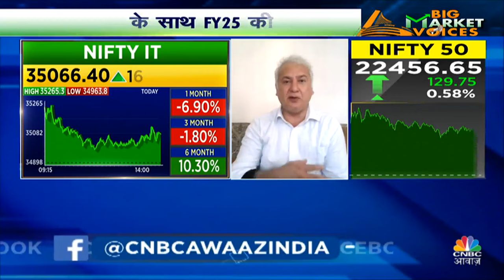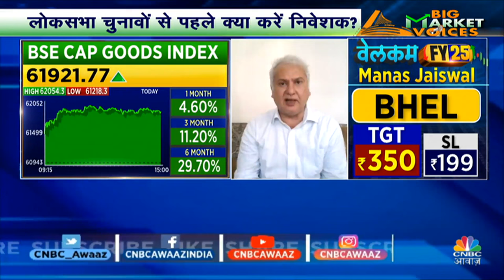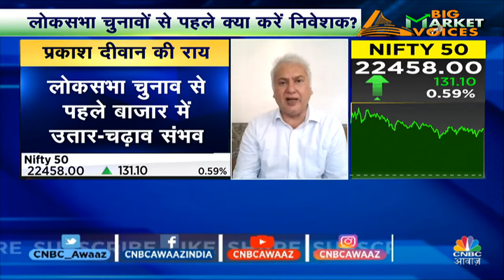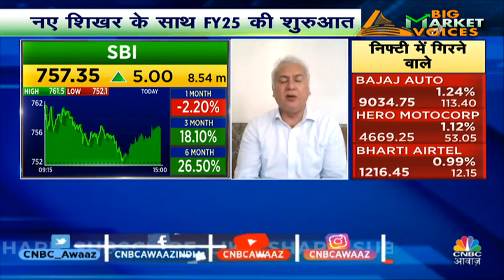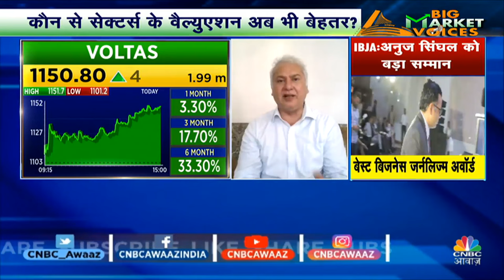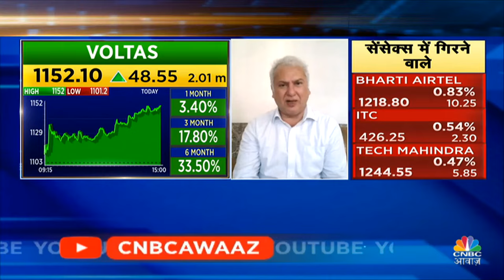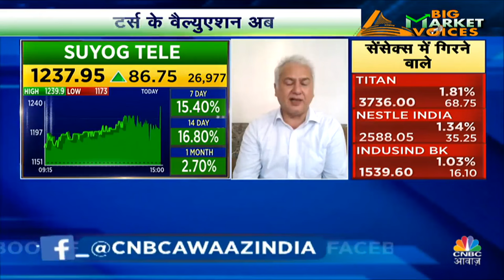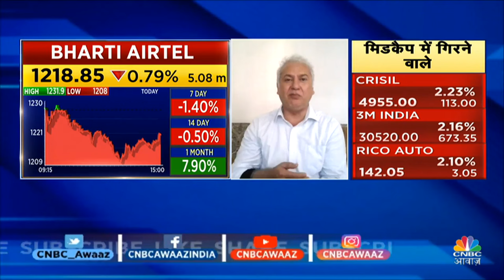Prakash Diwan's Multibagger Stock Picks | इस तिमाही की Earnings से क्या उम्मीदें? | IT Sector News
IT Sector News | Prakash Diwan's Multibagger Stock Picks | Midcap-Small Cap में Stress Test एक बहाना था? Big Market Voices के इस Episode में पाएं Experts के Top Trading Ideas, साथ ही जानें किन Levels पर है Experts की बाजार में आज खरीदारी की राय. देखें वीडियो.

n18oc_business